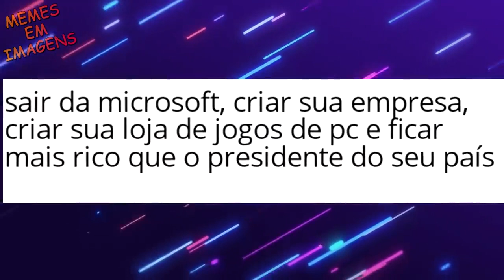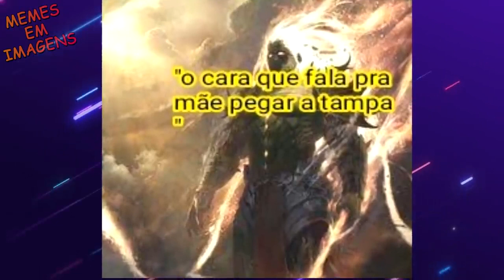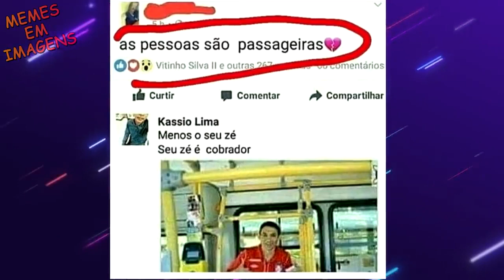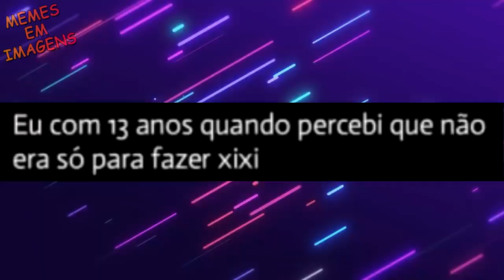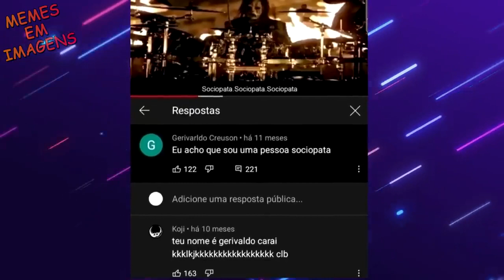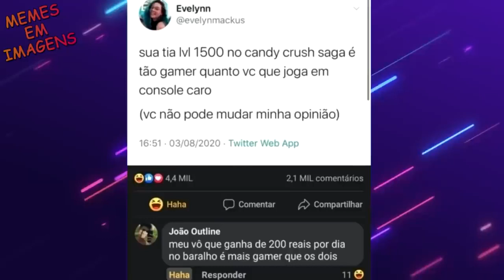O GATINHO FOI PEGO NO FLAGRA